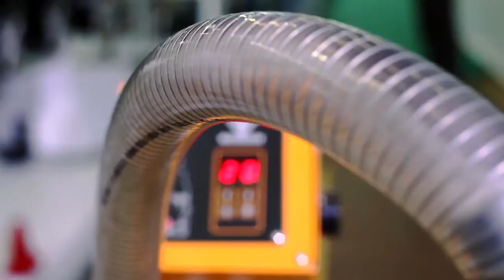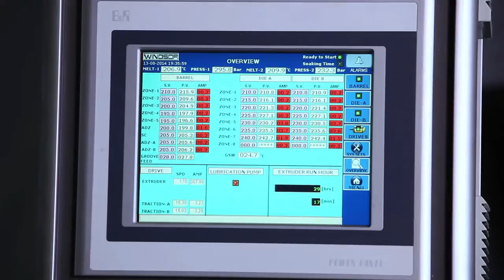Pipe Extruder- Dual Pipe- Windsor Machines Ltd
Dual Pipe extrusion line for High speed production on sizes 20-110mm OD and at capacities upto 800 kg/hr for HDPE pipes. Primarliy for principal irrigation pipes layout.